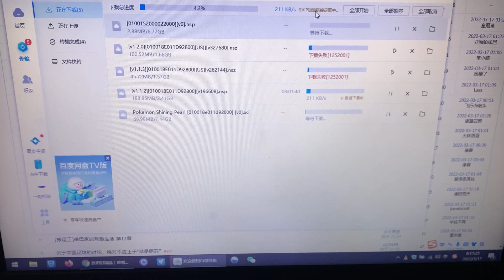我的隔離第三天，今天孩子高興的遲到肉了，政府還給調配了一些小零食